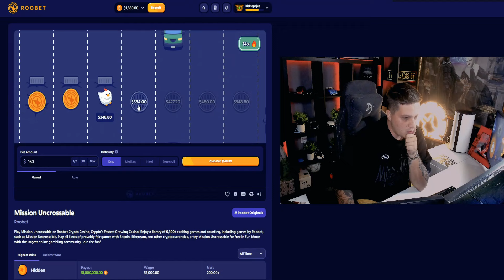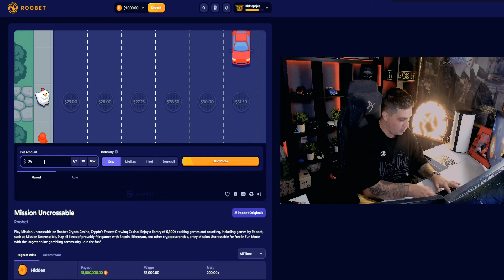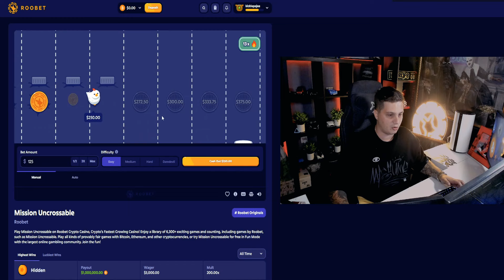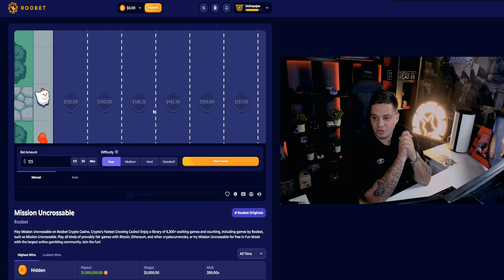CAN CHICKEN GAME PAY? *MISSION UNCROSSABLE*